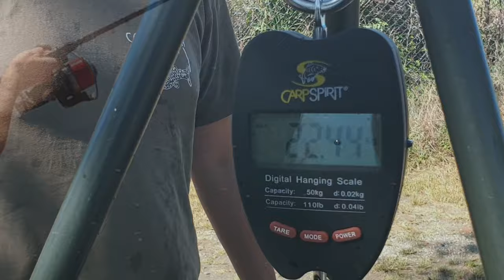KOILAND LAKE: AGOSTO 2018 CARPFISHING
Un pequeño video de mi experiencia en este pequeño lago Italiano lleno de joyitas.